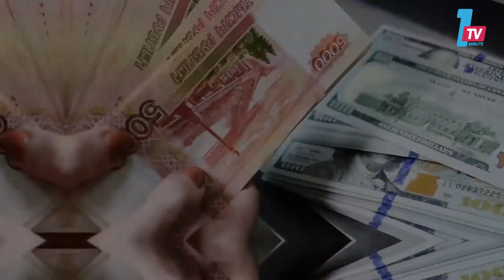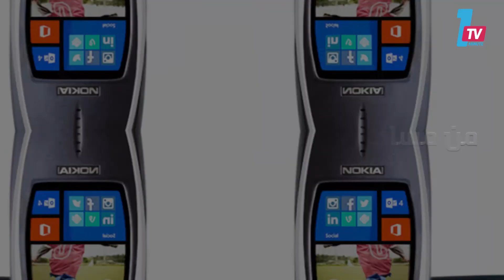هاتف نوكيا يجمع بين ترامب وبوتين